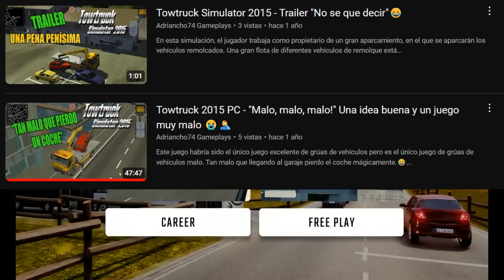Universal Truck Simulator Tow Games (PC) - No se si reír o llorar 🤣😭🤷‍♂️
Transcripción:

Hola. Cómo están? Hoy con este video que les traigo, no se si reír o llorar. Hoy navegando por Steam me encontré con un juego de grúas, que me daba esperanzas de disfrutar de traslados de vehículos, yendo del punto A, al punto B de manera decente, pero la verdad no fue lo que yo esperaba.

Hace como un año mas o menos, hice un video del Towtruck Simulator 2015 que tengo hace muchos años, donde claramente manifiesto que me pareció el fiasco mas grande. El juego que les quiero mostrar es Universal Truck Simulator Tow Games, y fue desarrollado por Winer Game Studio en 2023. Lo que mostraba el tráiler era mucho mejor que el Tow Truck 2015, pero al probarlo me di cuenta que era un poco más de lo mismo. Sonará raro, pero este juego lo recomiendo a pesar de sus problemas. Su control con mando es pésimo, las misiones son repetitivas, y los vehículos que debemos llevar, se cargan solos. No podemos cargarlos nosotros mismos. Lo que me gustó, fue que los vehículos están bien diseñados, los entornos son coloridos, el control con teclado es mucho mejor, y entretiene pero solo por un rato.

Tengo una maldición con estos juegos. Aún sigo buscando un juego decente de grúas. El otro punto a favor es que su costo es bajísimo (casi gratis), lo cual es bueno. Si fuese mas caro, estaríamos hablando quizá de un mal juego.